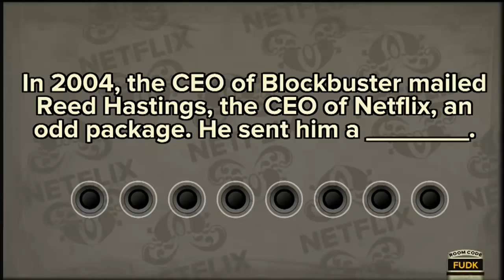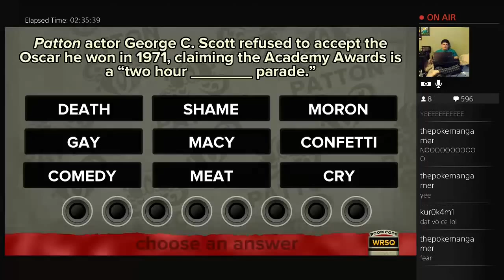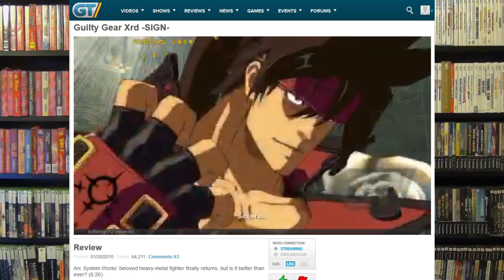Top 10 Games of 2014 - BladeBlur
Yeah, I am aware we are almost 2 months into 2015, but due to a lot of complications in my life this video got more and delayed, but instead of canning a project, like I usually do, I decided to release it anyway since, well, I worked hard on it ;)

Special thanks to WhaddupNico who helped with the channel branding, check him out!